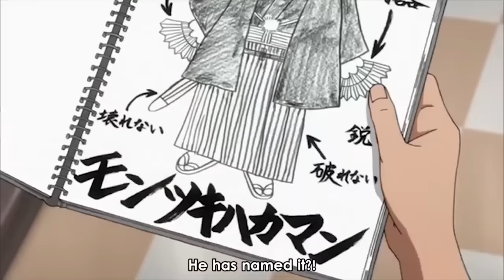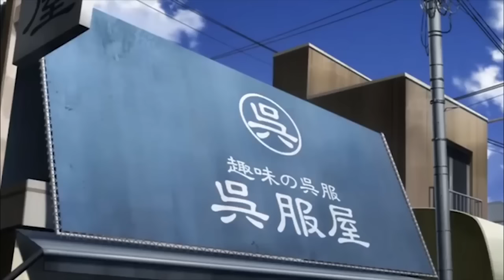How Saitama got his suit | One punch man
One punch man OVA

- URanime